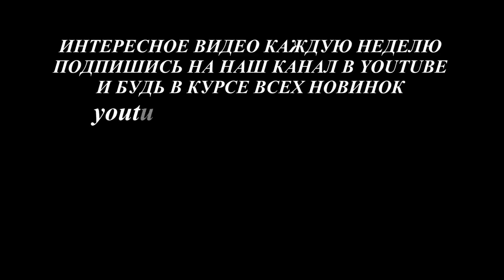Наращивание ногтей акрилом в технологии Верхние формы от Формула Профи. Дизайн втиркой "Призма"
Быстрое наращивание ногтей акрилом в технологии Верхние формы от Формула Профи. Дизайн втиркой "Призма".  Мы покажем как нарастить ногти акрилом за 30 минут!

В Видео использовались:
Мономер "Экспресс профи", 100 мл